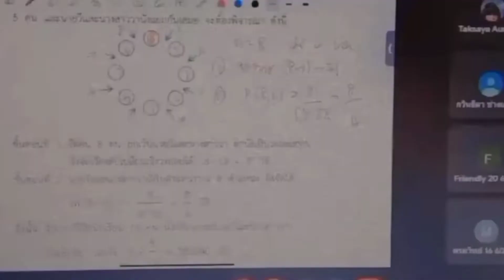1 DAY WITH ME : English vlog by Aun18 602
Enjoy and support this student by watching and liking this video as part of their English Conversation Class Speaking Activity.